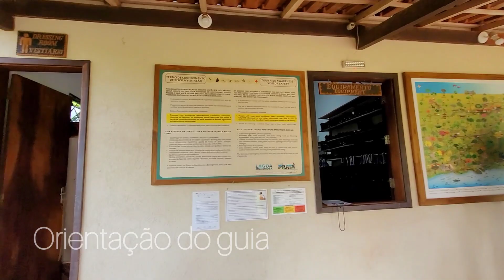Como é o Rio da Prata em Bonito Mato Grosso do Sul?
Nosso primeiro dia, aluguel de carro e hospedagem